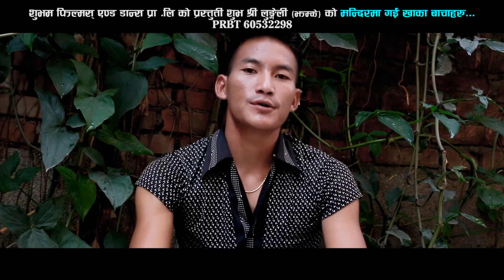MANDIRMA GAI || Bichal Kirati, Goma Katwal || Subha Shree Lungeli, Sarita Thapa || 2016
Supa Deurali Music Pvt.Ltd Presents
Mandirma Gai Khaka Bacha...

Singers : Shubha Shree Lungeli (jhamke), Sarita Thapa
Lyrics : Yamlal Acharya
Recording Studio : Prisma RS

Editor : Dinson Shah
Camera : Bichal Kirati/ Gopal Dhakal
Director : Gopal Dhakal (Chhande)
Post Production : Evergreen Worldwide  Entertainment (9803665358)

Cast : Bichal Kirati, Goma Katwal